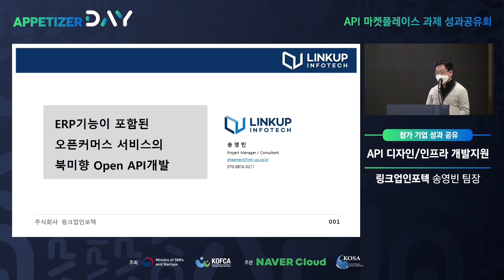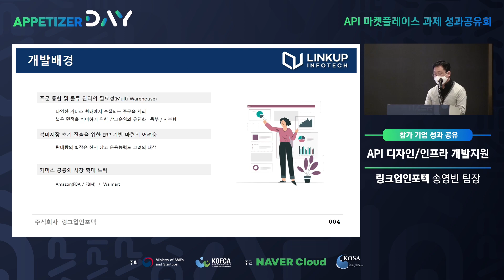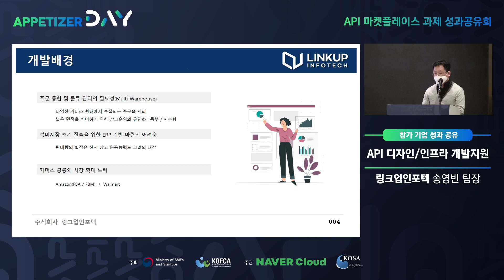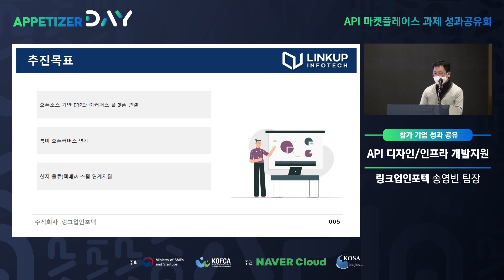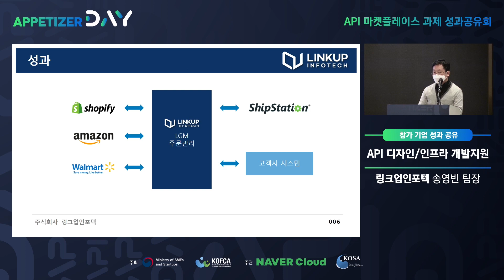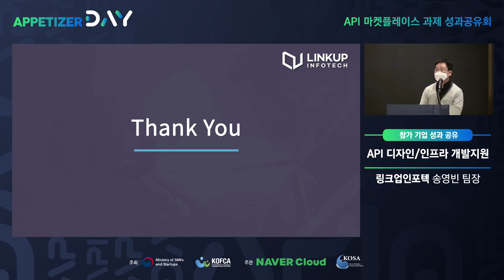[APPETIZER DAY] LINKUP INFOTECH_API MARKETPLACE Performance Sharing Meeting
LINKUP INFOTECH_API MARKETPLACE Performance Sharing Meeting on APPETIZER DAY